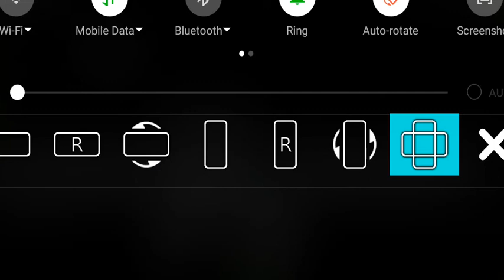G3 assault rifle animated Simulation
In this video showing animated firing of G3 Assault Rifle.